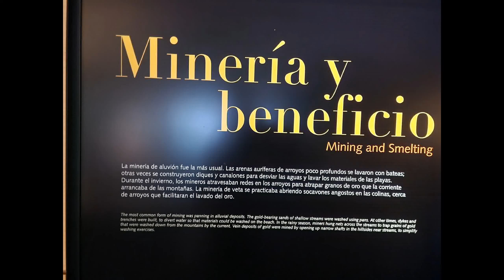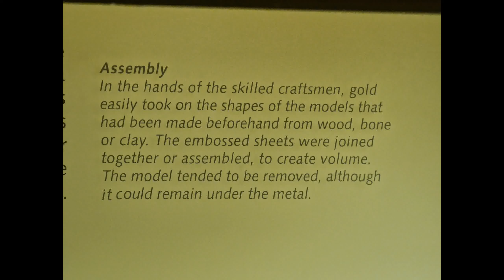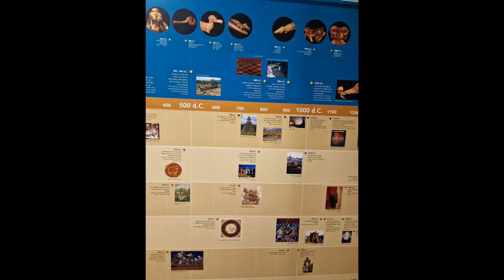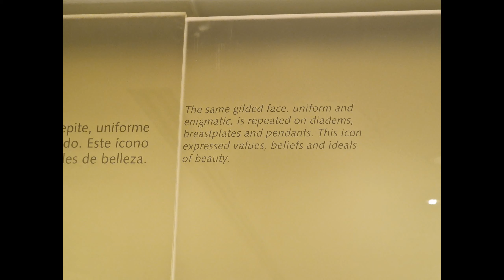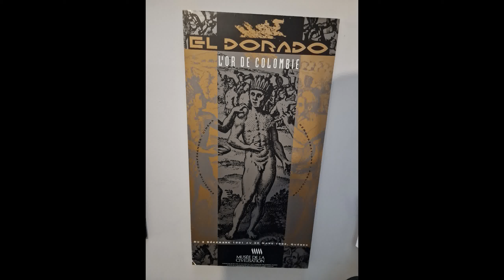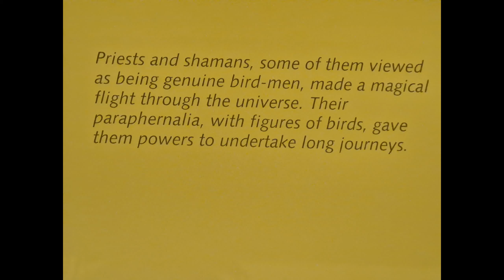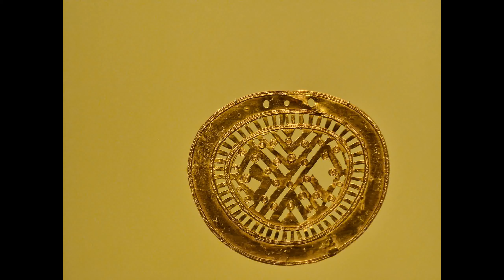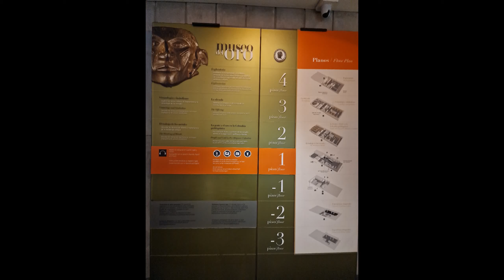Museo del Oro, Bogotá: The Museum of gold in Colombia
The Museum of Gold is an archaeology museum located in Bogotá, Colombia. It is one of the most visited touristic highlights in the country. The museum receives around 500,000 tourists per year
I visited Costa Rica, El Salvador, Guatemala, Panama, Colombia in Dec 2023/ Jan 2024 vocation trip with 16 flight, 16000+ photo and video , 10 overnight locations.
El Peñón de Guatapé, Guatape Granite Rock in Colombia, Medellin, 200 m high 708 steps, elev. 2137 m
Guatemala, Lake Atitlan, the most scenic lake in Latin America, elevation 1562 m, area 130 km^2

El Peñón de Guatapé, Guatape Granite Rock in Colombia, Medellin 200 m high, 708 steps, 2137 m elev

Tikal, Guatemala: The best Mayan UNESCO World Heritage with the tallest pyramid in America (65 m)

Antigua, Guatemala, UNESCO World Heritage: Iglesia de La Merced and city panorama
Antigua Guatemala, UNESCO World Heritage site with 30+ churches: the former capital

Some Other video among 600+ video from the most of 87 visited countries and the most of 307+ visited UNESCO World Heritage sites
Peru's Huayhuash Circuit, 8 days 120 km : Likely the most scenic high elevation track in the world